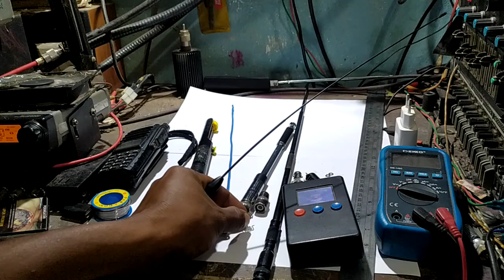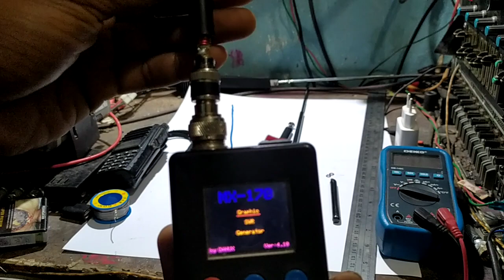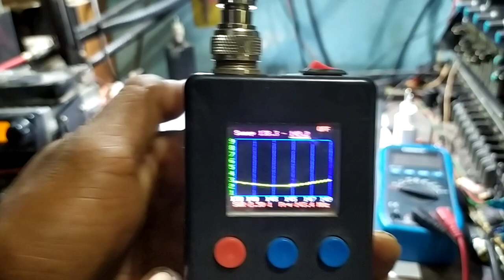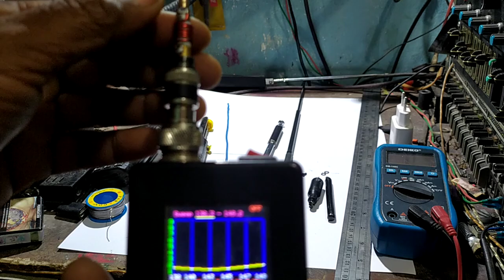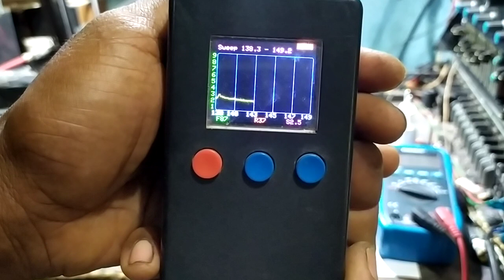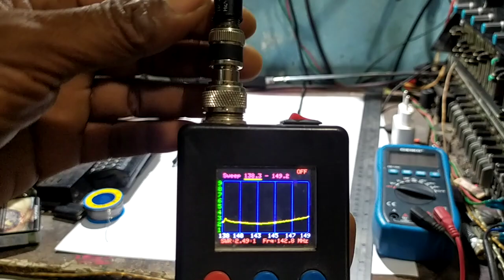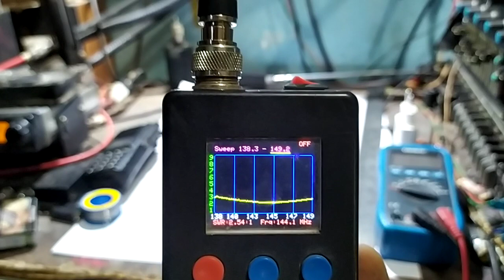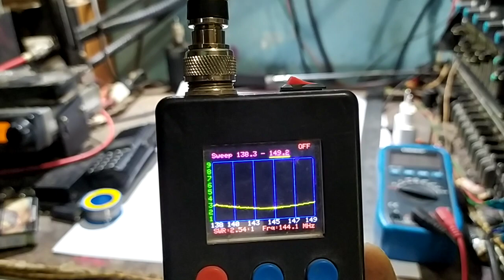Mengganti loading antena ht Sr771s | Antena stik lidi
Memperbaiki matching antena ht sr771s ada yang nyebut antena stik atau antena lidi, dengan mengganti lilitan dan mengatur kerapatan lilitan loading

Analyzer protrac mx170
Antena Sr 771 s